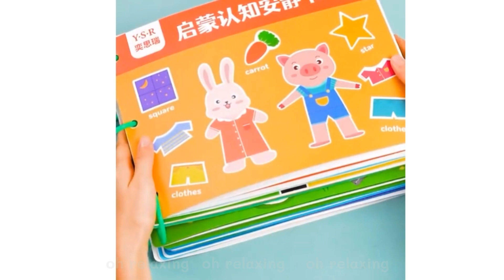Minutes Satisfying with Unboxing, 883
Minutes Satisfying with Unboxing, Hello kitty

Unboxing Bliss: A Symphony of Satisfaction in Minutes! 🌟

Welcome to a world of sheer delight and anticipation as we embark on a mesmerizing unboxing journey! In this video, we bring you a compilation of the most satisfying and captivating unboxing moments that will tickle your senses and leave you craving for more.

🤩 What to Expect:
Sit back, relax, and immerse yourself in the world of unboxing euphoria. From luxurious gadgets to carefully curated subscription boxes, each package unfolds with a unique charm and surprises that will surely captivate your attention.

⏱️ Quick Escapes of Joy:
Short on time? No worries! We've curated the most satisfying unboxing moments, condensed into minutes of pure bliss. Experience the thrill of unwrapping without the wait, and let the satisfaction wash over you in a quick burst of joy.

🌈 Variety of Unboxings:
Our compilation features a diverse range of unboxing experiences, from tech gadgets to beauty products and everything in between. Whether you're a tech enthusiast, a beauty connoisseur, or just someone who appreciates the art of unwrapping, there's something here for everyone.

🎶 Accompanied by Soothing Sounds:
Enhance your sensory experience with the soothing sounds of crinkling paper, gentle peels of tape, and the satisfying thud of a box being opened. Let the ASMR-like quality of these unboxing moments transport you to a realm of tranquility and satisfaction.

Share your favorite unboxing moments in the comments below and connect with fellow enthusiasts in our growing community.

Join us on this delightful journey of unboxing satisfaction – where every tear of the packaging brings a moment of pure joy! 🌟✨